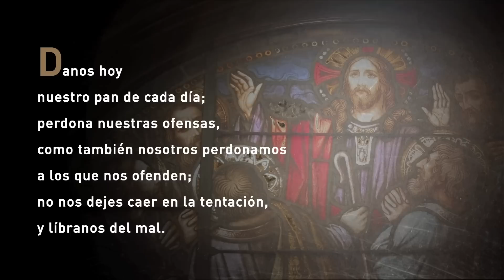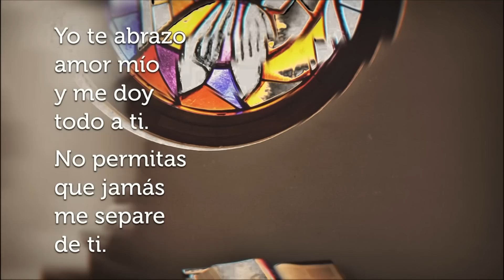La Santa Misa de Hoy Martes, 27 de marzo de 2023